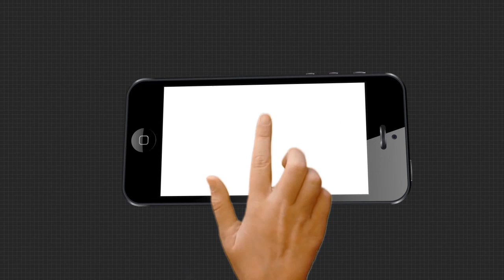ମୁଖ୍ୟମନ୍ତ୍ରୀଙ୍କୁ ପ୍ରଶ୍ନ କଲେ ଗୋଲକ ମହାପାତ୍ର.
ମୁଖ୍ୟମନ୍ତ୍ରୀଙ୍କୁ ଦାୟିତ୍ୱ ନେବା ପାଇଁ ଜଣେ ବିଧାୟକଙ୍କୁ ବଳିଦାନ ଦେବାକୁ ପଡିବ! ମୁଖ୍ୟମନ୍ତ୍ରୀ ବାଲେଶ୍ୱରର ଦାୟିତ୍ୱ ନେବା ପ୍ରସଙ୍ଗରେ ଏମିତି କିଛି ପ୍ରଶ୍ନ କରିଛନ୍ତି ରାଜ୍ୟ ବିଜେପି ସାଧାରଣ ସମ୍ପାଦକ ଗୋଲକ ମହାପାତ୍ର.